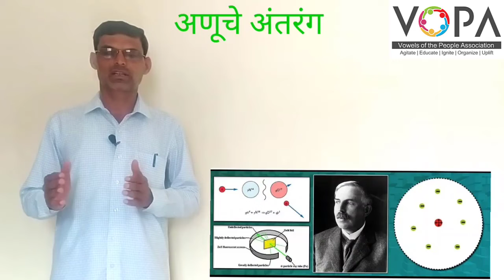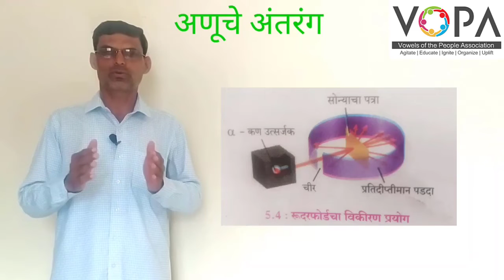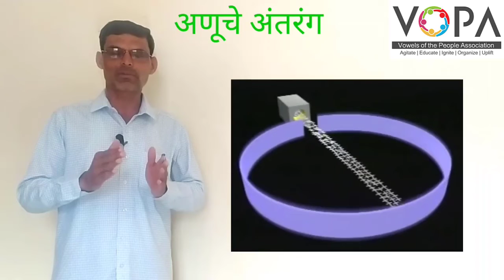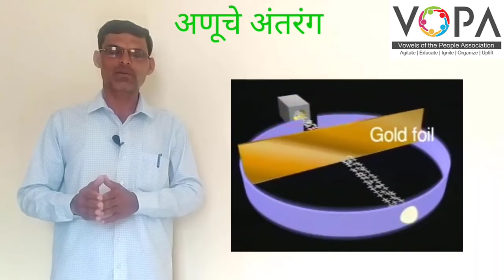८ वी | विज्ञान | एन.एम.एम.एस | अणूचे अंतरंग | V4